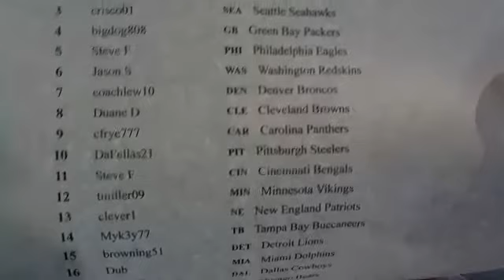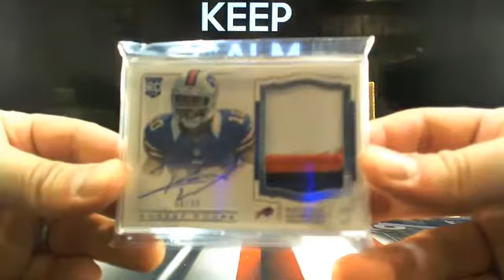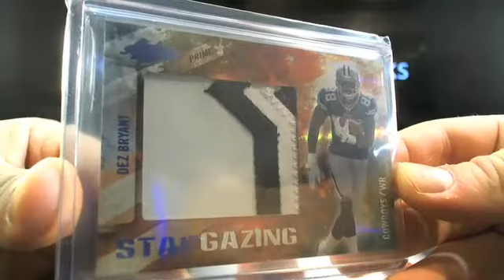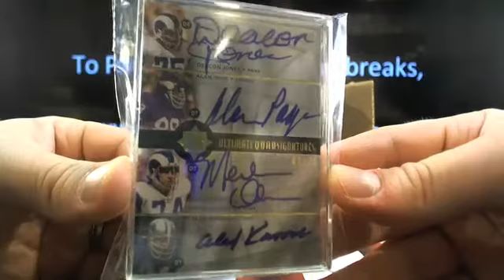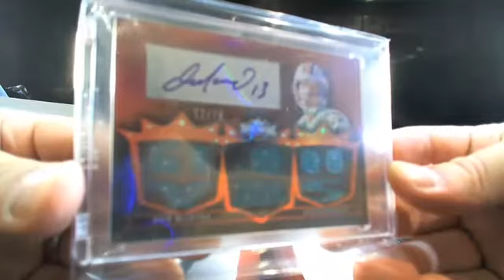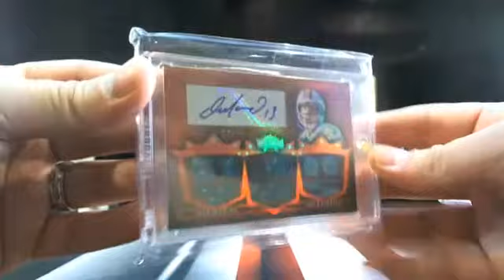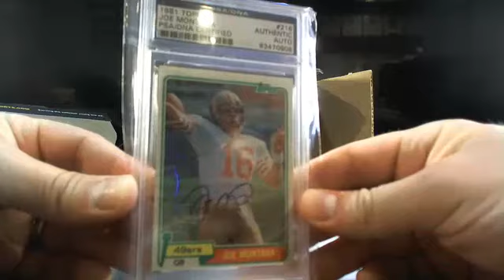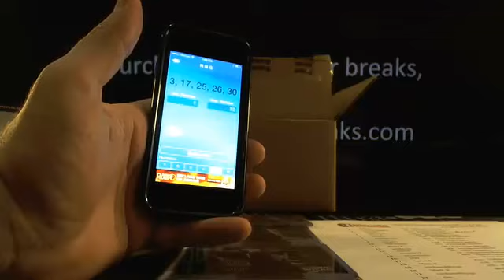UltimateBoxBreaks.com: 2014 Super Break Football 5 Box Case 9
UltimateBoxBreaks.com: 2014 Super Break Football 5 Box Case 9 - Over 50+ Breaks a week! The First and Only Real-Time Draft and Trading System!